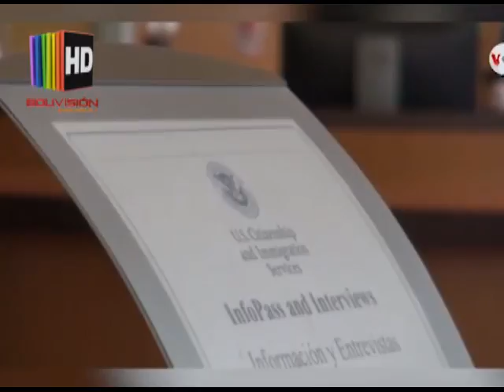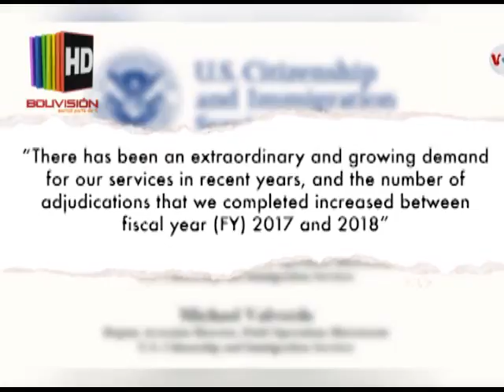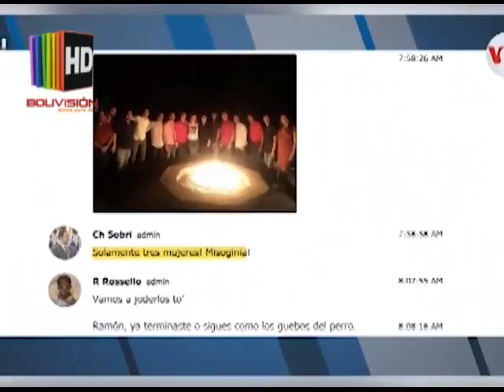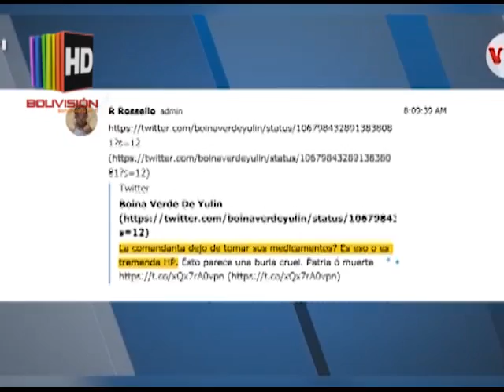Información internacional Gracias a RNA Noticias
Gracias a Noticias RNA, contamos con la mejor información internacional